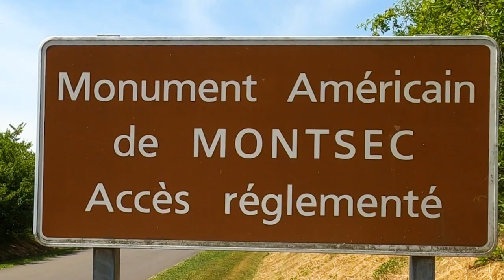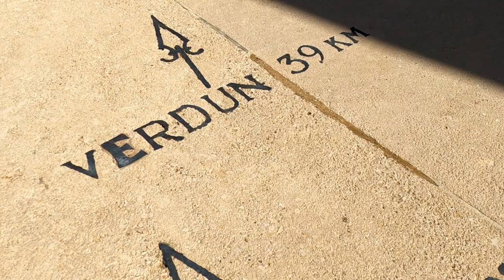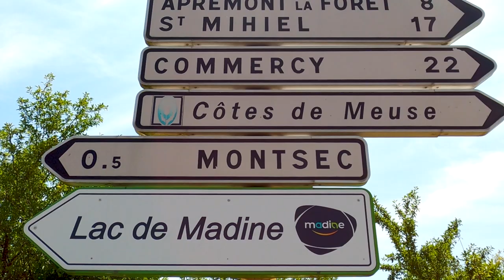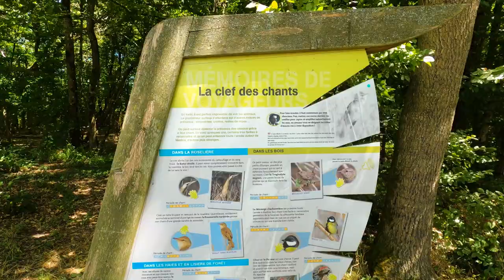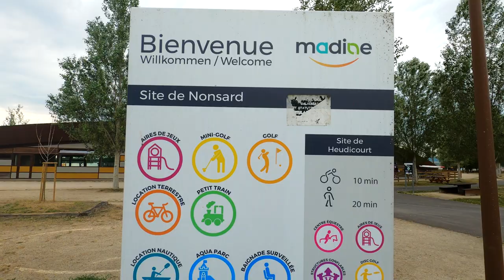Lac de Madine et Mémorial Américain de Montsec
Entre souvenir de guerre et balade nature, viens re découvrir une partie emblématique de l’histoire de France avec le mémorial américain de Montsec qui nous fait parvenir les souvenirs de la première guerre mondiale.

En contrebas, une toute autre époque avec le lac de Madine qui nous ramène à la nature.

Aime la vidéo et laisse un commentaire ça m'aide beaucoup !

Bon visionnage

Je film avec une GoPro Hero 8 et un drone DJI Mini 3